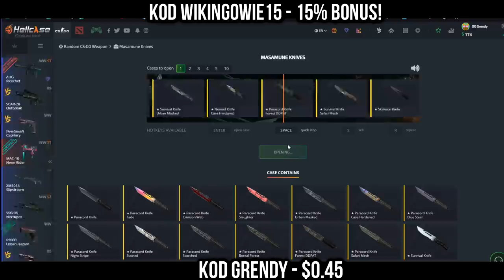IZAK KASUJE OPONENTÓW NA TWITCH RIVALSACH! PAGO I PROBLEMY Z MIKROFONEM! NAJLEPSZE SHOTY Z 24H!